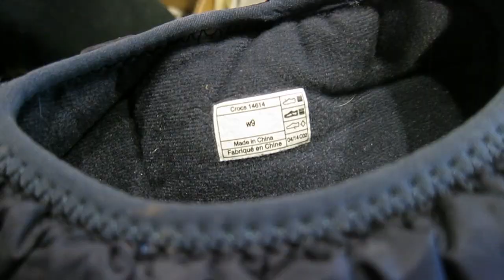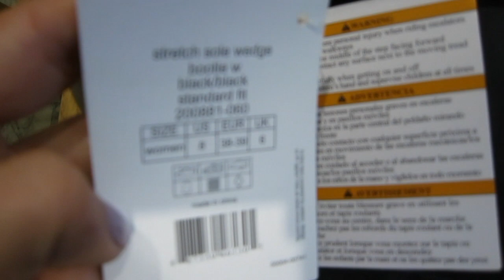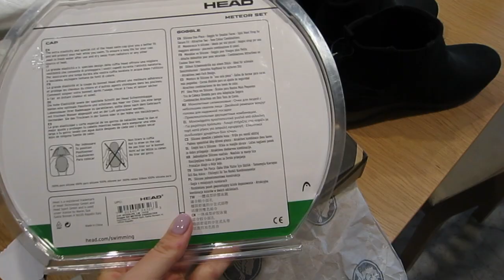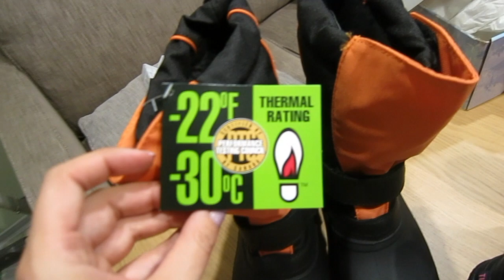Обувной haul👌👢🌧❄️ Лучшая обувь на осень-зиму для детей и мамы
В этом видео вы увидите следующую обувь:

1. Сапоги Tundra Boots Kids с лепопардовым принтов для Ксюши

2. Сапоги Tundra Boots с леопардовым принтом для Маши

3. Сапоги Tundra Boots Kids с оранжевыми вставками для Саши

4. Сапоги Tundra Boots Kids высокие темно сиреневого цвета для Маши

5. Осенние сапоги Crocs Boots для мамы

6. Осенние сапоги Crocs Boots для Маши

7. Полуботиночки замшевые Crocs но другого цвета

Жизнь многодетной мамы — это легко или сложно? Весело или грустно? Скучно или разнообразно? Обо всем этом вы узнаете на моем канале. А также узнаете как я худею после родов, что готовлю себе, мужу и подрастающему поколению,  как воспитываю своих детей, как мы путешествуем и чем развиваем своих малышей. Жизнь многодетной мамы — это не просто, ну уж точно не скучно. Это калейдоскоп событий который затягивает и ты перестаешь ощущать время. Оно несется с необычайной скоростью, а на моем канале остаются яркие события и эмоции обычной мамы из Киева.